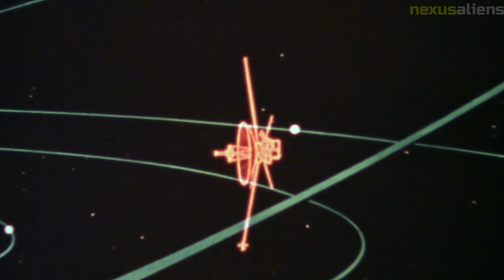Pioneer 11 Exploring the Outer Solar System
Pioneer 11 was a spacecraft launched by NASA in 1973 to explore the outer solar system. Its primary mission was to study Jupiter and Saturn and their respective moons. The spacecraft was the first to flyby Jupiter and the second to flyby Saturn, after its sister spacecraft, Pioneer 10.

Pioneer 11 was launched on April 6, 1973, aboard an Atlas-Centaur rocket. It traveled over six billion miles through space and made its closest approach to Saturn on September 1, 1979, at a distance of about 13,700 miles from the planet's cloud tops. During its mission, Pioneer 11 discovered new details about the rings of Saturn and studied the planet's atmosphere, magnetic field, and radiation belts.

Pioneer 11 continued its journey beyond Saturn and became the first spacecraft to explore the region beyond the outer planets. It crossed the asteroid belt, passed by the planet Uranus, and eventually reached the outermost boundary of the solar system known as the heliopause. The spacecraft sent its last signal to Earth on November 30, 1995, as it continued to travel into interstellar space.

Pioneer 11 was a groundbreaking mission that provided valuable insights into the outer solar system and helped pave the way for future explorations. Its legacy continues to inspire and inform the work of scientists and engineers as they seek to learn more about the universe we live in.